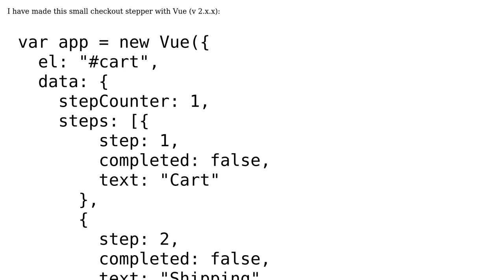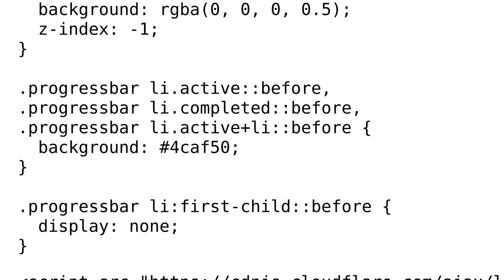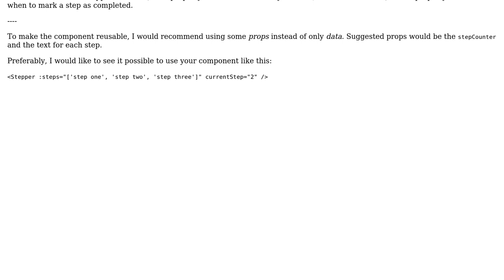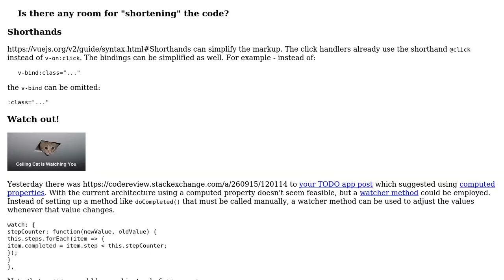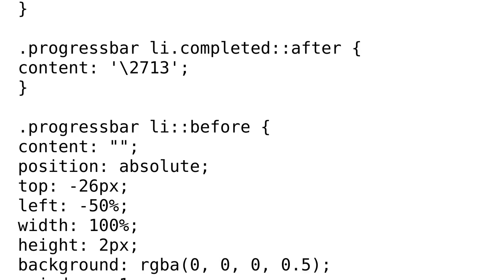Code Review: Vue.js checkout stepper (2 Solutions!!)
Code Review: Vue.js checkout stepper

With thanks & praise to God, and with thanks to the many people who have made this project possible! | Content (except music & images) licensed under CC BY-SA | Music | Images & others | With thanks to user Simon Forsberg user SAM OnELA user Razvan Zamfir and the Stack Exchange Network Trademarks are property of their respective owners. You are responsible for your own actions.